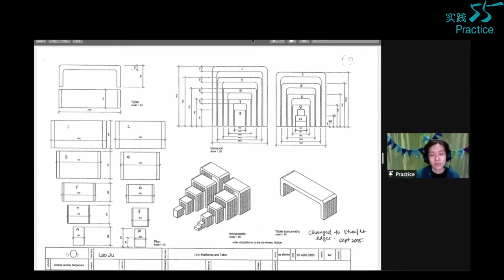Practice 55 - PLAY: Call Time!《实践55》游戏: 集合了！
Standby. House to Dark. Go.

Executed by a well-rehearsed team of stage crew, the choreography of scene changes can create amazing transformations that happen in the blink of an eye. While you usually see them as shadowy blurs on stage, we're turning on the houselights to reveal these hidden ninjas of the theatre. Gathering production crew members from the past 15 years, let them show you how they play - from ""wagon choreography"" to backstage shennanigans.

场灯收准备⋯⋯场灯收请走！

由一组又一组受过精心排练的舞台技术人员所执行，场景变换的编排可以在转瞬之间，创造出令人赞叹不已的变化。虽然平时你看到舞台上的他们都是一些模糊的身影，但现在就让我们把聚光灯打在这群隐身于剧场里的忍者们吧！邀请过去15年来曾参与过实践剧场制作的技术人员们，带我们一瞧他们到底是怎么玩的——从“货车编舞”到各种令人异想不到后台戏法，全都分享让你知道！

ABOUT PRACTICE 55  关于《实践55》

We defied those who predicted we would fall within a year. But honestly, none of us knew then how long we would last. The creation of this theatre company has been as much a design as an accident.”
Kuo Pao Kun, 1996

55 years later, Practice is still here.

When Kuo Pao Kun and Goh Lay Kuan founded The Theatre Practice, it began with the simple desire to create a home that nurtures and empowers. This home has continued to flourish under the helm of current Artistic Director Kuo Jian Hong.

Thousands of artists, students and supporters known collectively as “Jian Rens”, have passed through our doors. From this community of incredibly diverse individuals, our impact continues to transcend language, borders, and form.

This year, we’re reuniting for a homecoming unlike any other! PRACTICE 55 celebrates five and a half decades with an epic 55-hour livestream. Experience the Practice Kampung spirit through an online convergence of our milestones and community.

STORIES: Catch a glimpse of Practice’s past and discover its impact in the present
VAULT: Uncover the sights and sounds of Practice through the years
SPACES: Revisit past homes and old neighbours
HOMECOMING: Reconnect with fellow Jian Rens through live and virtual gatherings
PLAY: Have fun through activities and games (the Practice speciality!)

当初，许多很支持我们的朋友都预测，这个组织顶多耐一年，而今天它还在，这是我们都预想不到的；这个剧团的成立，既在意料之中，也是意想不到。”
郭宝崑，1996年

55年过去了，实践仍在这里。

当郭宝崑和吴丽娟成立实践剧场时，他们的初衷就是希望打造一个能够培养艺术并透过艺术赋权的家，并在现任艺术总监郭践红的带领之下，持续蓬勃发展。

这些年来，数以千计被称为“践人”的艺术工作者、学生和支持者，跨过了我们的门槛。让我们透过这个由多元多样的个体所组成的社群，超越语言、边界和形式，持续发挥我们的影响力。

今年，我们要进行一场与众不同的聚会！透过“实践55”精采的55小时不间断直播，庆祝我们的55周年。线上汇流整合实践剧场多年以来的重要里程碑和社群，体验实践 Kampung 的珍贵精神。

故事：一窥实践剧场的过去，认识我们对于当代的影响
珍藏：重温实践剧场多年以来的声音和影像
空间：重访旧居和老邻居
欢聚：透过现场和虚拟的聚会重新建立与践人们的连结
游戏：在活动和游戏中享受乐趣（实践剧场的专业！）